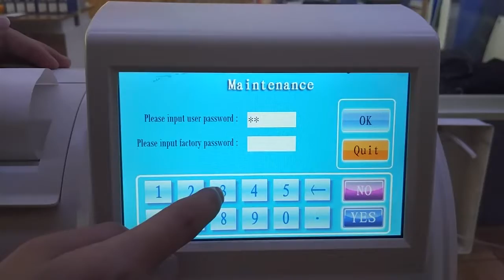Prime task just after ISE electrolyte analyzer （IVD medical instruments）newly installed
We have professional corporate office and manufacturing facility in Shenzhen, total area covers 5,000 square meters. Further with Chinese and Australian experts from all related medical and engineering fields, we have a sound R&D platform and strong focus. All our products have obtained CMD and CE certificate.

With our high quality, cost-effective rate and excellent service, we are keeping a growth of 50% annually since the establishment in 1998. After continuous efforts and good relation with the partners, we have thousands of installation in the market, especially for the Electrolyte Analyzer, we have been the market leader for years. Further, we are the earliest and only one manufacturer who can produce 9 ions ISE, i.e. K、Na、Cl、Ca、pH、Li、Mg、TCO2、AG.

With more than decade dedication and efforts, we are striving to achieve more success in future development and contribute more benefit for human kind.